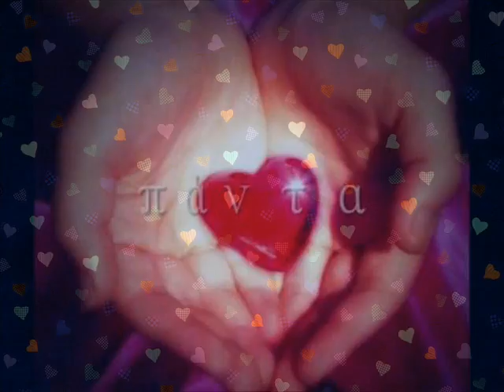enan anthropo zitao na m`agapah,,,home7